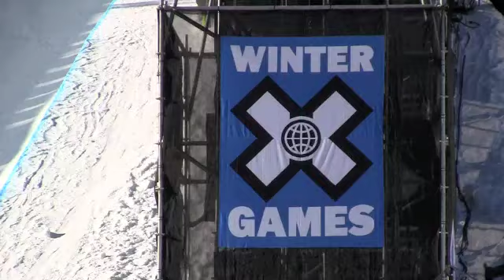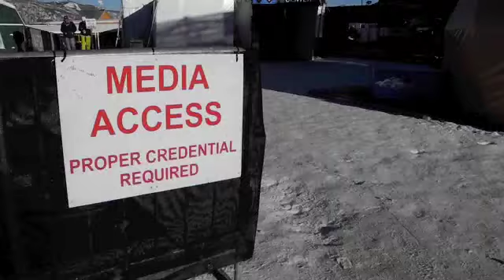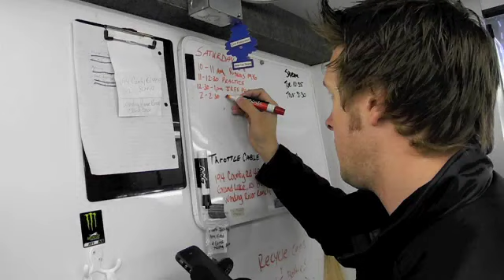Tucker Hibbert ESPN Winter X Games 15 Wrap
Follow Tucker's adventures at Winter X Games 15 in Aspen, Colorado. Get a behind the scenes look at interviews, appearances and Team 68 prepping for its fifth consecutive gold medal!